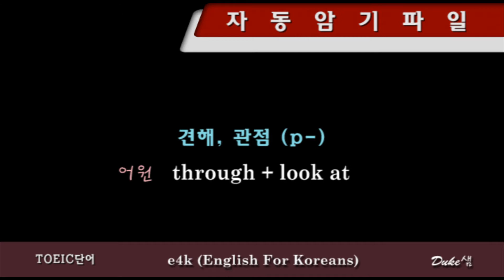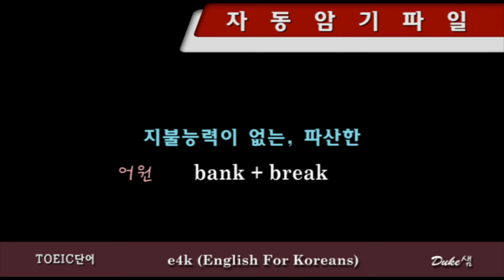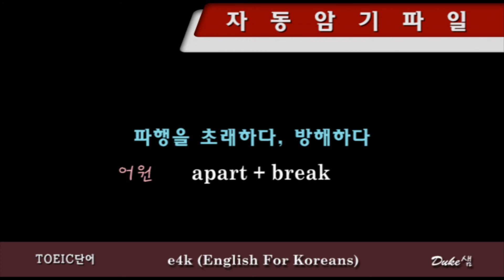【토익단어】 ◁ 자동암기파일 ▷ 0476~0500 『듣고 따라하면 저절로 암기되는 단어장』